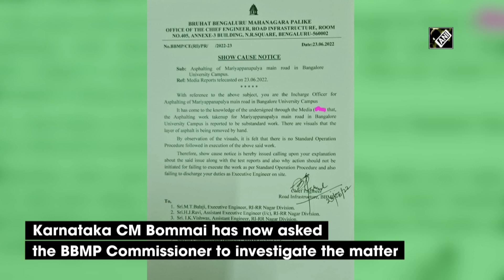Bengaluru: BBMP in dock as a portion of newly-laid road costing 23 crores caves in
The road which was repaired ahead of Prime Minister Narendra Modiís visit to Bengaluru, caused a major embarrassment to Bruhat Bengaluru Mahanagara Palike (BBMP). Around 23 crores were spent to lay tar on 14 km of Bengaluru roads. Karnataka Chief Minister Basavaraj Bommai has now asked the BBMP Commissioner to investigate the matter. According to the preliminary inquiry, the road carved in due to the leakage of a water pipe.